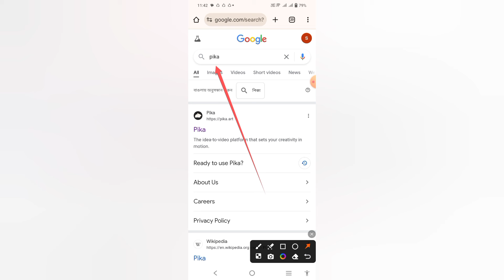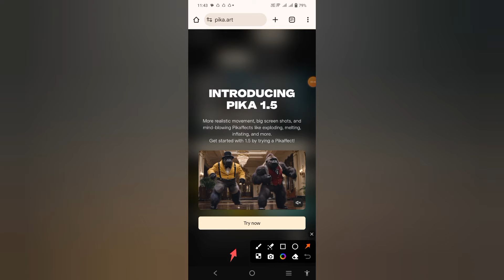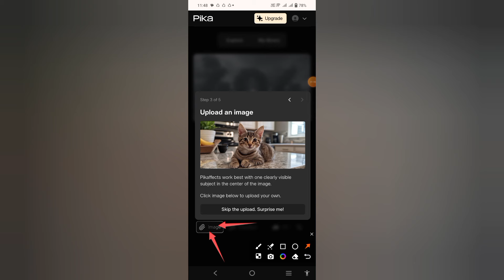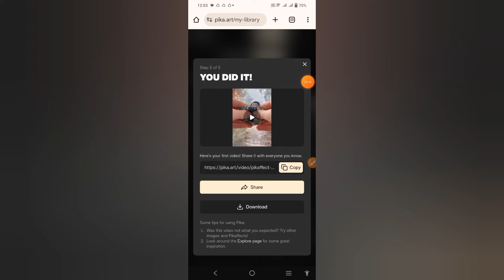বর্তমান Tik Tok Trending viral video চলতাছে | pika editing video ১ক্লিকে, viral tutorial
ফেসবুক টিক টক ভাইরাল ভিডিও টিউটোরিয়াল

ভিডিও ভাইরাল করুন
tiktok ভিডিও কিভাবে বারণ করতে হয়

ফেসবুক ভিডিও কিভাবে ভাইরাল করতে হয়